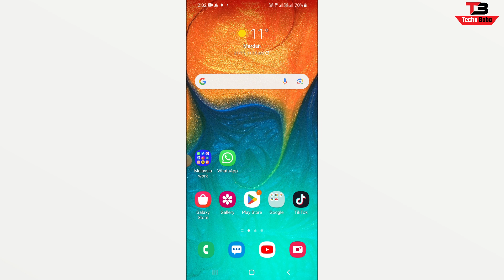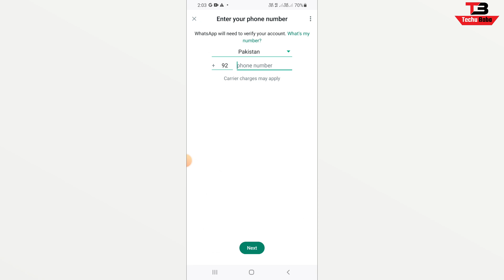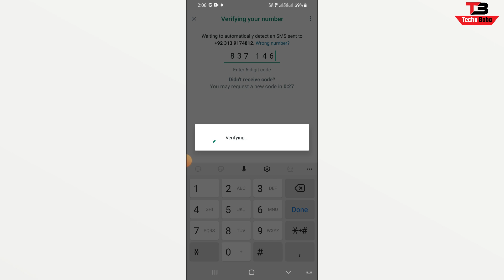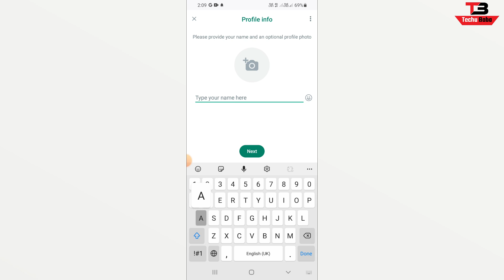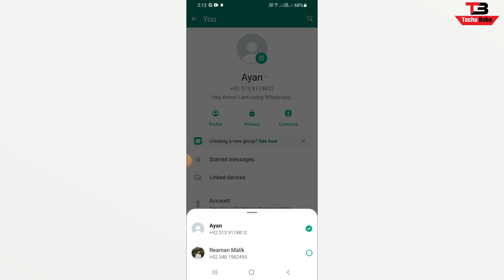How to use two number in one whatsapp | How to use multiple accounts in same whatsapp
So today in this video i will show you that how you can use multiple accounts  in one whatsapp.so now you can use two or more whatsapp accounts in one whatsapp.This new whatsapp features is very amazing you can add all of your whatsapp accounts and you can switch between them.

Tutorials